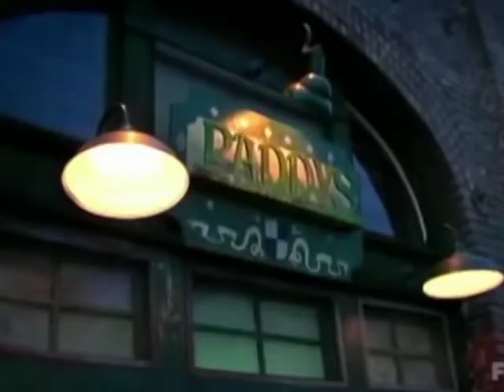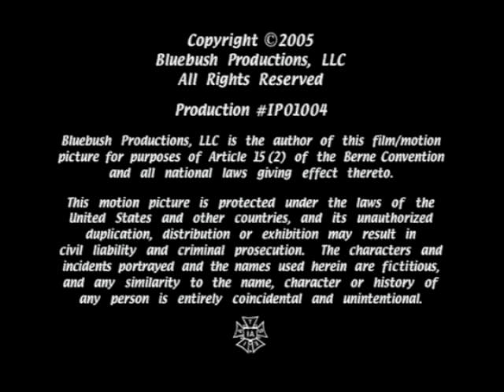Charlie Has Cancer (Original Pilot - Fan Edit)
An edit of the original pilot of It's Always Sunny in Philadelphia from the only two videos of the original pilot that I've been able find around the internet.  Parts that didn't fit into the plot were made into a "blooper reel "after the credits.  Enjoy!